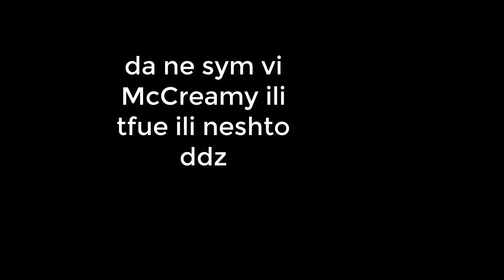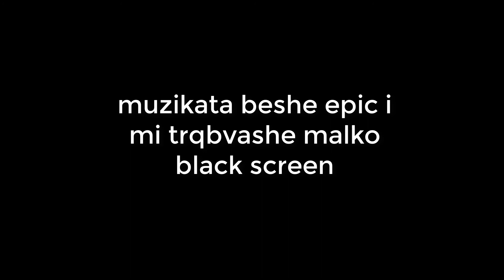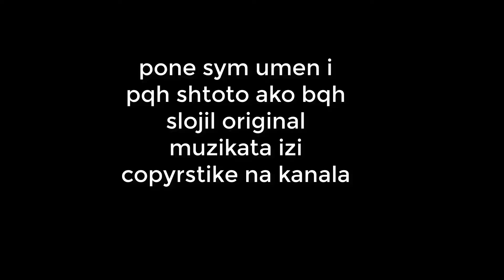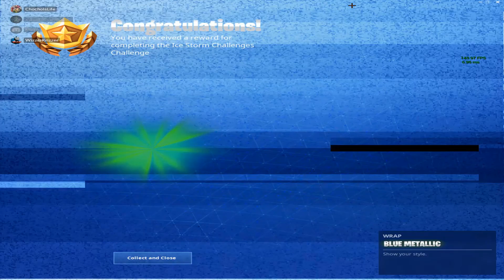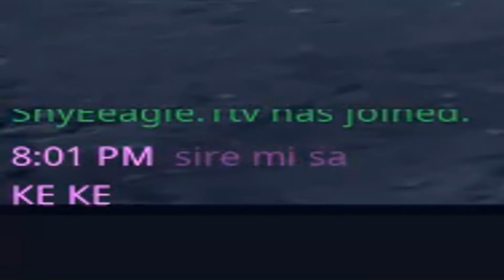random vsichko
kyde koga kak zashto:
r6- 1:38-2:13 ;  4:51-5:27 ; 6:11-6:20
fortnut- 0:33-1:35 ; 2:39-4:47 ; 6:21 do kraq
bf4- 2:25-2:36 ; 5:29-6:07
yeet
lik subscrib comment die not die live retween share on tinder, facebook, ifunny, reddit, pornhub i tam nqkvi drugi saitove
peace